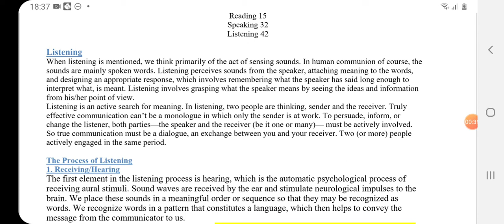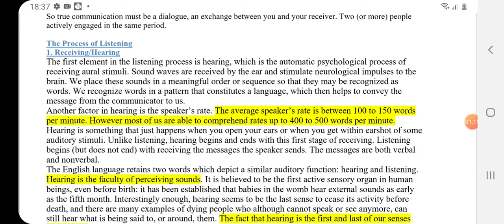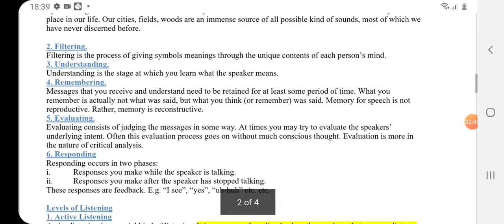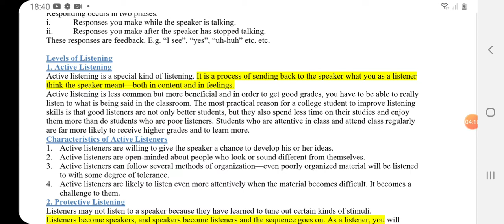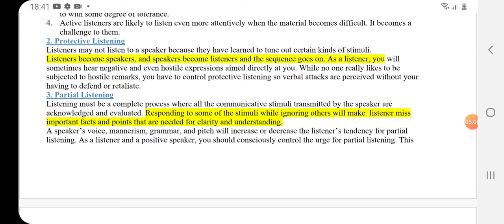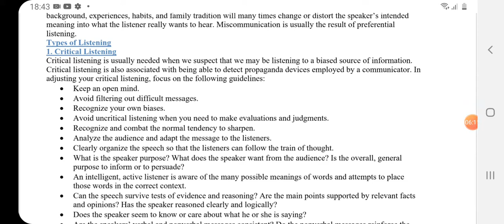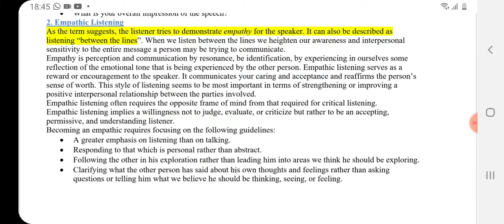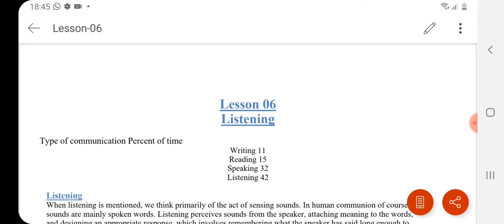MCM301||Lecture#06|| Listening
Master Recorder